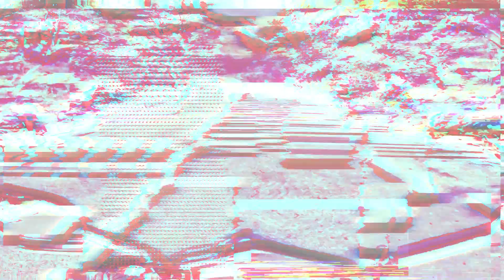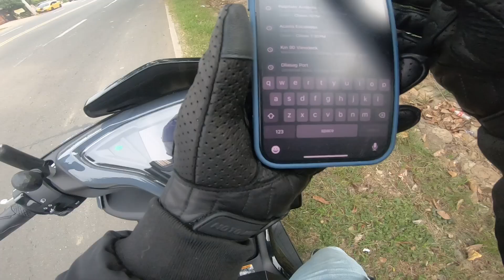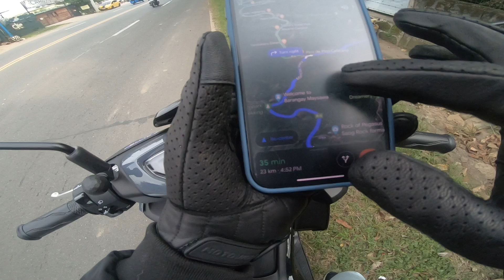Epic Tanay Ride: Magpapalpitate ka talaga! 😆😫😑 Travelling to Palpitate Coffee - Don't go here during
Samahan niyo ako sa isang epic na ride papunta sa Palpitate Coffee sa Tanay! 🚴‍♂️✨ Masarap na kape, malinis na hangin, at ang ganda ng tanawin ang naghihintay sa atin sa Tanay. Sa vlog na ito, ipapakita ko sa inyo ang ruta, ang mga scenic spots na nadaanan, at siyempre, ang signature coffee na kailangan niyo talagang matikman! Tamang chill ride lang ito, kaya perfect para sa mga weekend warriors na gustong mag-unwind. Let's ride! 🏍️☕"

Instagram and Facebook: @kingpolmykz

Credits to:

Feel Good by MusicbyAden |   / musicbyaden

Luke Bergs & AgusAlvarez - Sunshine Vibes |   / bergscloud